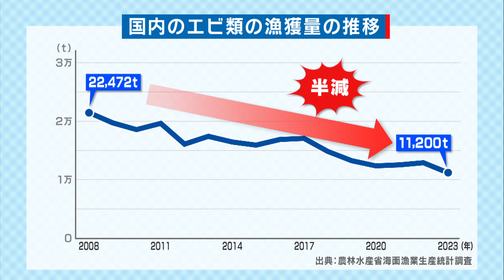【山梨の新名物】陸上養殖されたオニテナガエビのレストランが話題 日本財団 海と日本PROJECT in やまなし 2024 #19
日本のエビ類の漁獲量は、２万トンを超えていた２００８年から１5年間で半減。産地では地球温暖化などを背景に生息域の変化も確認されています。こうした中、海なし県山梨の企業「陸作」はオニテナガエビの完全養殖に成功し、エビを釣って、その場で塩焼きにして食べられるレストランを山梨県甲斐市にオープンしました。東南アジア原産のオニテナガエビは気候などの違いから日本での養殖は難しいとされていました。陸作の代表・今村さんは、特許も取得した独自の技術を使って、エビをはじめとする甲殻類の未来を守ろうと奮闘しています。陸作の養殖技術、そして海の変化や資源を守ることへの思いに迫ります。